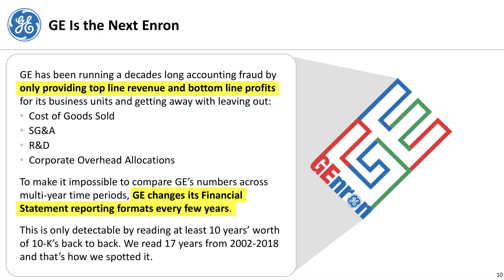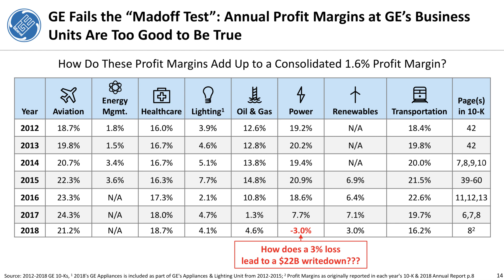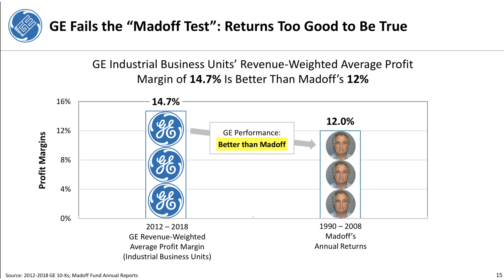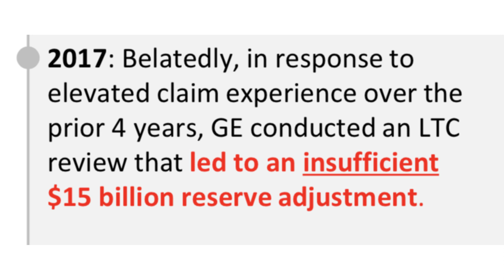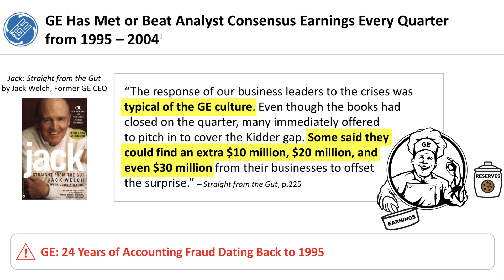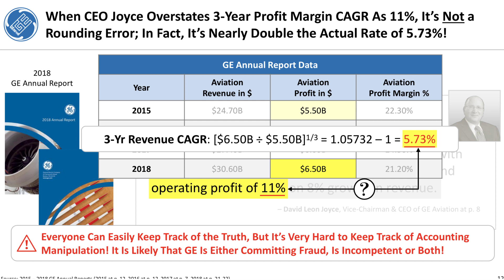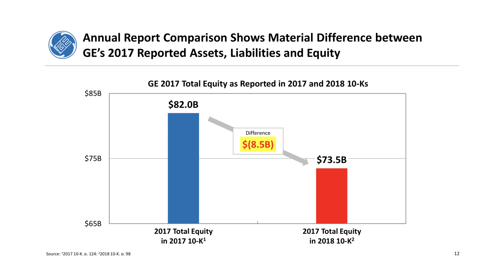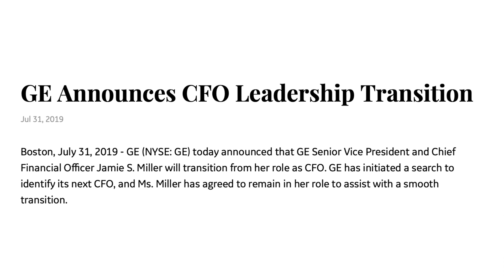Next Big Short: General Electric GE Accounting Fraud by Markopolos